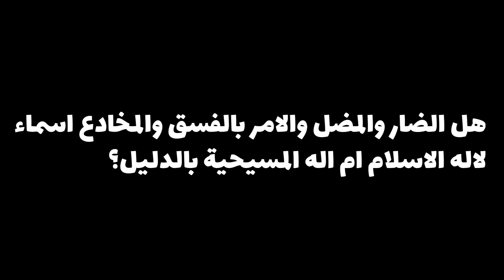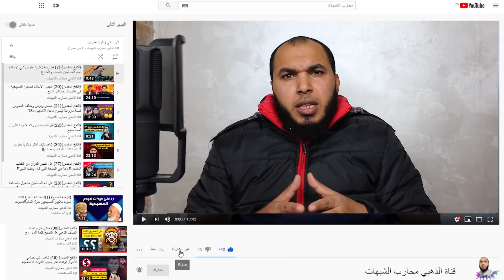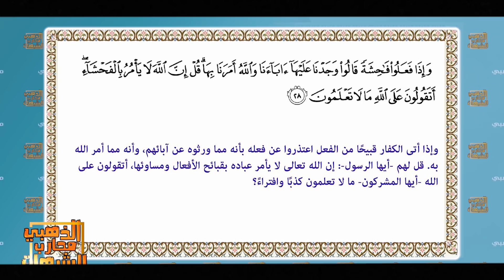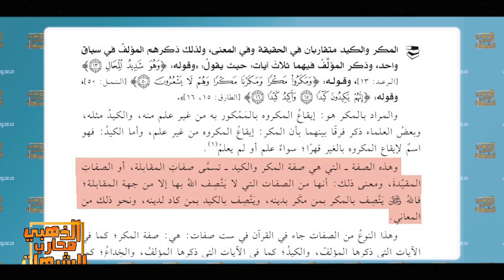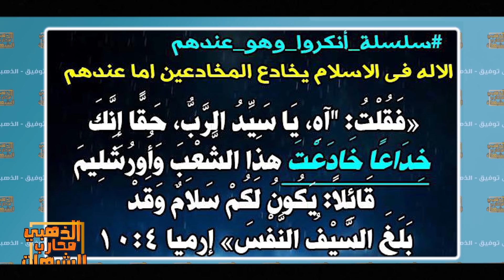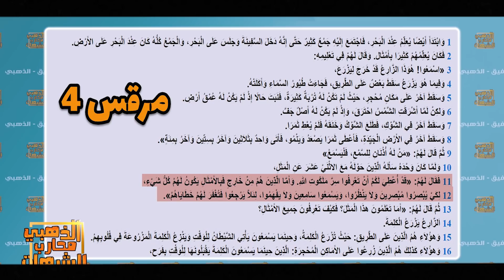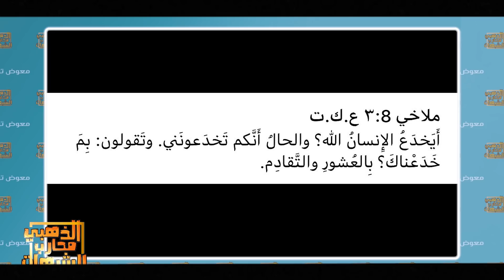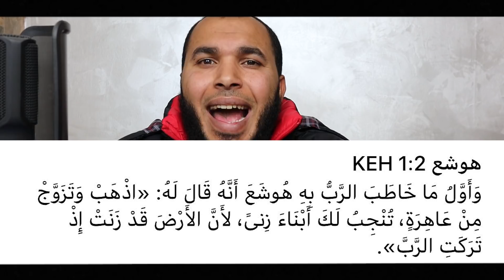أيهما يأمر بالفسق والاضلال والخداع اله الاسلام ام المسيحية؟!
الرد على شبهة اله الاسلام ضار ومضل ويأمر بالخداع والفسق
شاهد كيف يتم كشف كذب المنصريين  على المسيحيين البسطاء  لعلمهم انه يصدقونهم ولن يبحثوا ورائهم

تويتر
alzahabey10